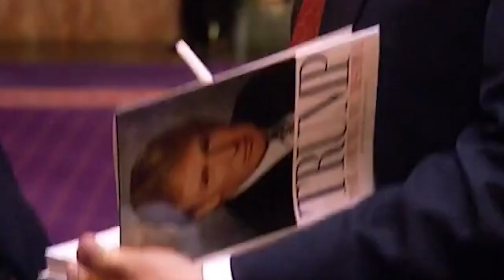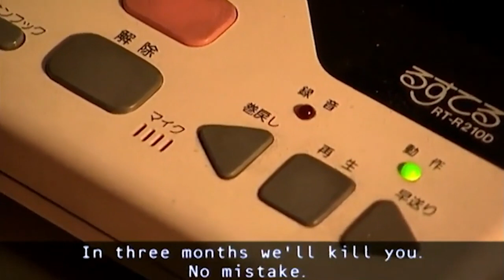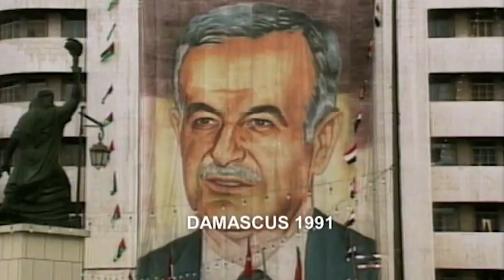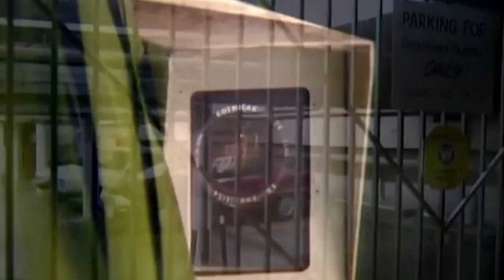Hypernormalisation | Flaws In The System and An Anxious Collective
We find ourselves at a crossroads in history. The powers that run civilization are no longer at the helm, having retreated into a world of hyper reality. Post modernity has taken shape, carving a path for the multinational banks, financers, and technocrats of the world to take hold and re-shape society. This is the story of how the banks and technological utopians took over the world.

Original documentary is Adam Curtis' HyperNormalisation, produced by the BBC in 2016. This "remix" series is a project meant to update and modernize the documentary for a wider audience. It is also going to include the pandemic and how it fits into hypernormalisation.

And yes, the title was Americanized. But the video title is spelled the original way for the YouTube search algorithm.

yuri bezmenov kgb psychological warfare and subversion strategy part 2
yuri bezmenov kgb psychological warfare and subversion strategy part 1
who is yuri bezmenov?